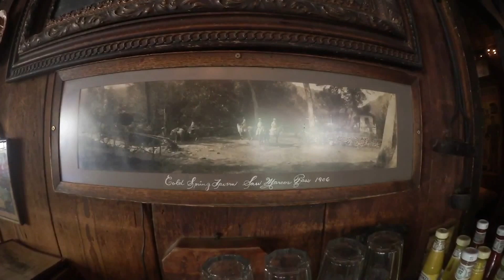💥САНТА БАРБАРА ЛАНЧ В СТАРОЙ АМЕРИКАНСКОЙ ТАВЕРНЕ💥